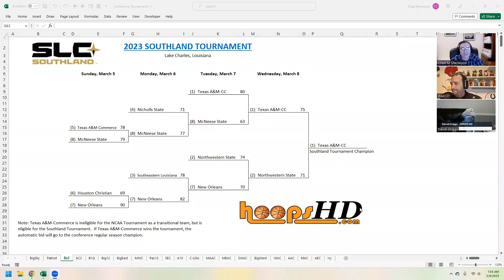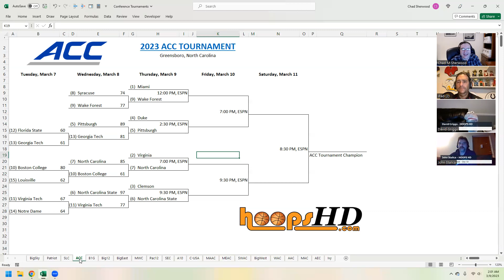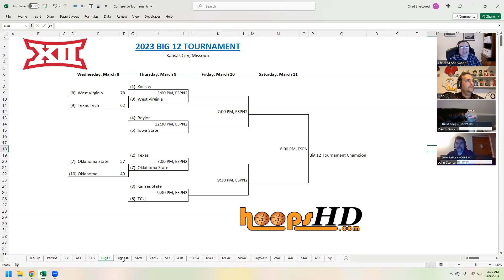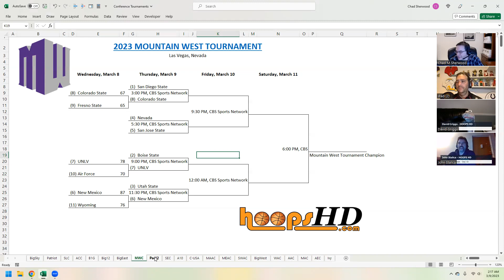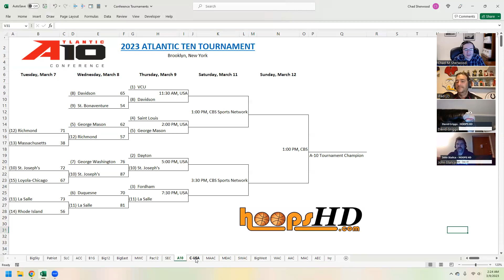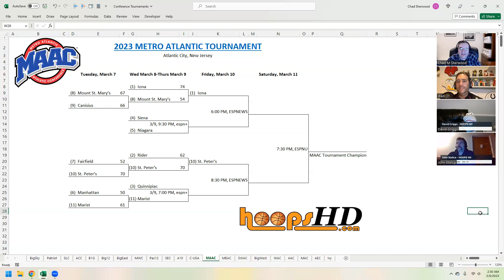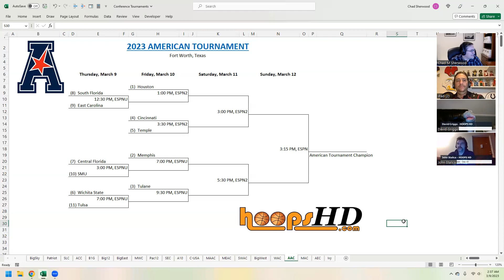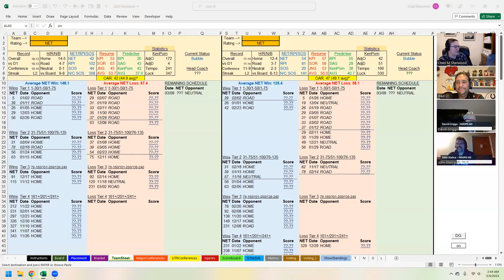Championship Week Video Notebook Day 10